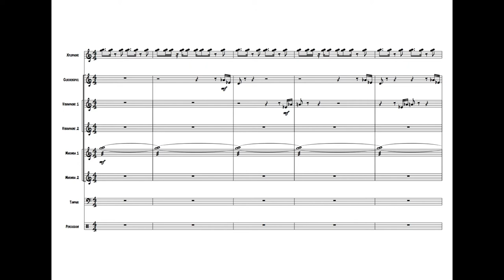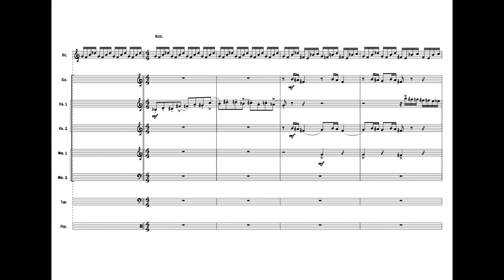Concertino for Xylophone (1st mov.) - arr. for percussion ensemble | score video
Score Video - CONCERTINO FOR XYLOPHONE (1st Movement) - Toshiro Mayuzumi
Arranged for Percussion Ensemble

Scoring:
-Xylophone (solo part)
-Glockenspiel (2 mallets)
-Vibraphone 1° (2 mallets)
-Vibraphone 2° (2 mallets)
-Marimba 1° (4 mallets)
-Marimba 2° low C (2 mallets)
-Timpani
-Percussion (S.D., B.D., Cymb., W.B.)

(Audio + Score)

Arranger: Filippo Ferruggiara

Filippo Ferruggiara:

- music composer and arranger, audio recording/editing

- conductor at the "ItalianConductingAcademy"